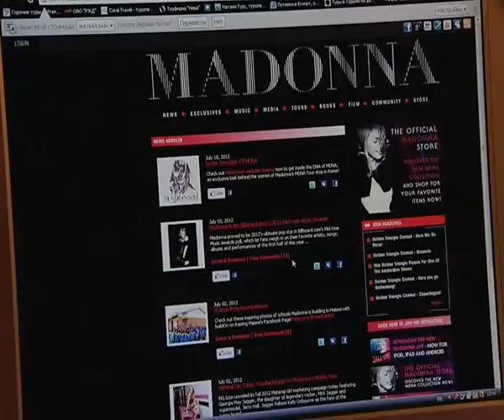Афонтово: Для тех, кому надоел пляжный отдых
Туры на концерты мировых звезд набирают у красноярцев все большую популярность